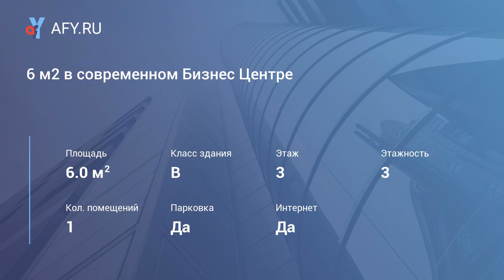6 м2 в современном Бизнес Центре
Цена: 6 000 Руб. в мес.
Сдаю помещение в современном Бизнес Центре «Лотос»
Помещение 6 м2

1. Особенности помещения:
+ Улучшенная современная отделка.
+ Высокие потолки 4 метра.
+ Яркое светодиодное освещение.
+ Мощная система вентиляции и кондиционирования.
+ Современный пассажирский лифт.
+ Высокоскоростной Интернет по оптическому кабелю.
+ Охранно-пожарная сигнализация.
+ Отдельный вход на 3-ий этаж.
+ Доступ 24 часа. Возможен ненормированный рабочий день.

2. Расположение:
+ на улице Чкалова (основная улица Ленинского района).
+ интенсивный поток автомобилей, пешеходов, общественного транспорта.
+ рядом остановки общественного транспорта.
+ на первом этаже центра – кафе с комплексными обедами, банкоматы, супермаркет.
+ огромная бесплатная парковка на прилегающей территории.
+ коммунальные услуги входят в стоимость аренды.
Прямая аренда от собственника.